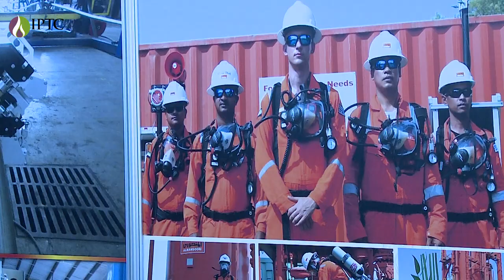Ibrahim Al-Alawi: Team-building, Collaborative Approach To Workplace Fuels Dedication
Ibrahim Al-Alawi (Deputy CEO, AlMansoori Petroleum Services)

Vision to Prosperity: A New Energy Era Emerges
The 12th edition of the International Petroleum Technology Conference (IPTC) will be held 13–15 January 2020 at the Dhahran EXPO in Dhahran, Kingdom of Saudi Arabia, with Saudi Aramco serving as the Exclusive Host Organisation.

IPTC is a collaborative effort among the American Association of Petroleum Geologists (AAPG), the European Association of Geoscientists and Engineers (EAGE), the Society of Exploration Geophysicists (SEG), and the Society of Petroleum Engineers (SPE).

Regional energy ministers, industry leaders, and governmental representatives will have an opportunity to discuss and share their views on timely industry topics and trends, exchange expertise and experience, present state-of-the-art technology and innovation, and to stimulate further research of technical and business activities.

In addition, awards and recognition will be given for organisations' efforts in technical and business contributions to the industry. There will also be a range of integrated social activities to encourage networking and off-line discussion.